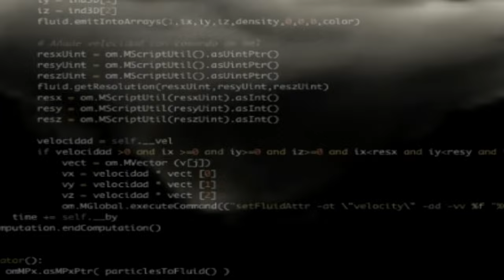How to Get Into the Creative VFX Film Industry | My Story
It really pays off to find a career  you actually love. I found my passion in the creative industry and visual effects (VFX) and in this video I will explain my career journey from a small animation company to working as Effects Supervisor of CGI in Avatar the Way of Water. The principles in this story of perseverance and passion  could be applied to any career you want to pursue. I wish someone had told me this years ago when I was beginning.
If you are wondering how to get promoted at work, or you want to find a career that you actually love, or need some career guidance that answers the question: "What career should I do", this video of personal development might be helpful.

Excitement is the key. Finding out what drives you to lose yourself in time doing something.  Keeping this excitement, persevering in learning, repeating and practicing made it possible for me to step in my first job. I don't think I could have applied so much effort and passion if I were studying  something that was boring to me. Harry Potter movies were an inspiration and my vision was focused on working in projects like this some day. This dream somehow manifested itself in reality, when I was offered a job in the Harry Potter franchise.

Someone may not like your work, you will hear discouraging voices that will try to persuade you. But there will always be someone who will appreciate what you are doing and resonate with your wavelength. Don't be afraid to show your work, as there are always opportunities to be discovered.  Be a problem solver, treat everyone with respect,  work on your communication skills, and you will get far.

To illustrate this journey  I express my deepest gratitude for footage used in this video, for example the parts taken from the Avatar The Way of Water trailers, or  from movies and video games, either from my work at Wētā FX, Double Negative, Electronic Arts and Dygra Films,  or from movies that have inspired me in this journey.

0:00 - Intro
0:26 - 1. Find Your Excitement
2:07 - 2. Use Well your Free Time
2:42 - 3. Ignore the Dream Breakers
3:37 - 4. Everyone Has an Audience
8:43  - 5. Become a Leader
9:58 - Conclusion

👨About me

I am David Moraton, visual artist from Spain.
This channel is all about getting the best of yourself, and helping you to achieve progress and success with method, passion and creativity.
I work currently at Wētā FX as Effects Supervisor in New Zealand.

🎨 Background painting by Beata Kozlowska
"Higher Orchestration"', 50x50 cm, 2023